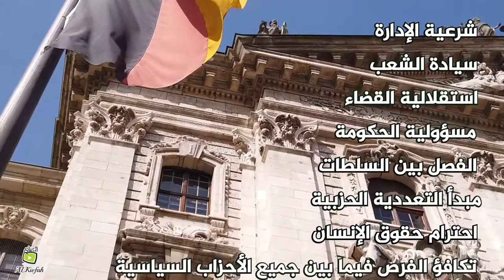مبادئ الديمقراطية في ألمانيا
الديمقراطية في ألمانيا
جمهورية ألمانيا الاتحادية هي جمهورية فيدرالية ذات نظام ديمقراطي ضامن للحريات. لكن ما يتضمنه دستورها اليوم تطلب جهداً كبيراً في الماضي لانتزاعه.
القانون الأساسي هو جوهر الديمقراطية في جمهورية ألمانيا الاتحادية. كان المفترض أن يكون دستورا مؤقتا. ولكن مر على تأسيسه الآن 70 عاما.

ملاحظة: يعرض YouTube إعلانات قبل وأثناء تشغيل الفيديو. ليس لدينا سيطرة على كمية ومحتوى الإعلانات التجارية التي يتم تشغيلها.